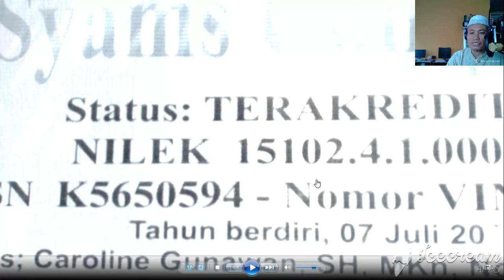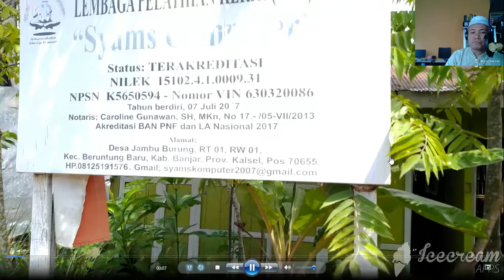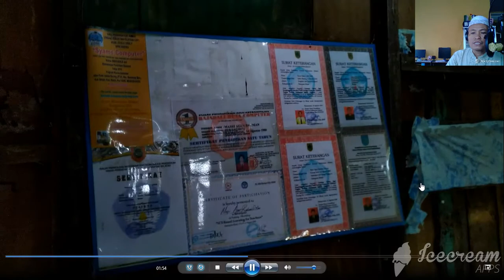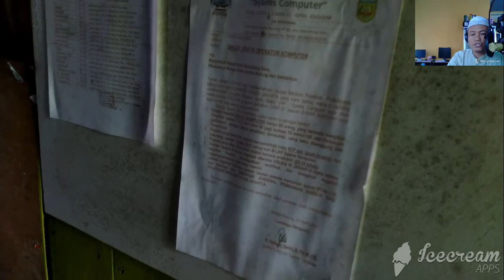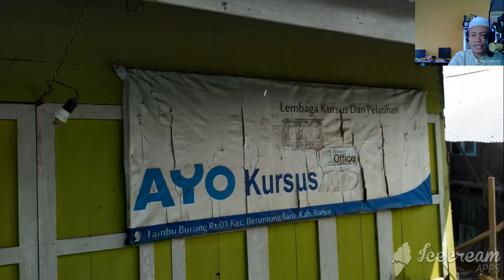Mengharapkan Bantuan Para Pemerhati Pendidikan dan Para Alumni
Khususnya Pejabat Berwenang dibidangnya, Para Menteri, Pemerintah Daerah, Bupati, Camat, Pambakal. LKP Syams Komputer yang terletak Jauh di pedesaan di Pinggiran Kab Banjar Kalsel..

LKP Syams Computer adalah  satu-satunya LKP di Kecamatan Beruntung Baru yang Terakreditasi oleh Badan Akreditasi Nasional dan telah lama  berkinerja dari Dirjen LKP Jakarta, sejak berdiri pada tahun 2007. Dengan mululuskan ratusan orang pertahun dengan dana mandiri, sehingga sejak berdiri LKP kami telah meluluskan ribuan alumni serta banyak sekali  yang telah bekerja di berbagai instansi, lembaga dan perusahaan, disamping banyak juga yang kerja mandiri.

Semoga ada yang tersentuh hatinya untuk memberikan Jalan.